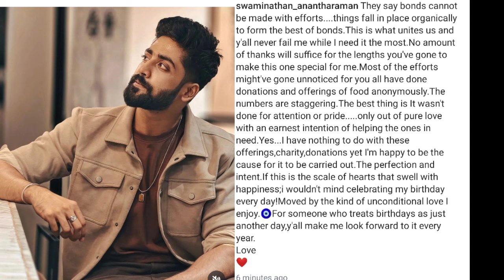எதிர்ப்பார்ப்பு இல்லாத அன்பில் நெகிழ்ந்த Swamy ❤️